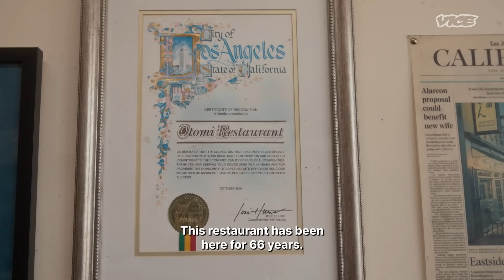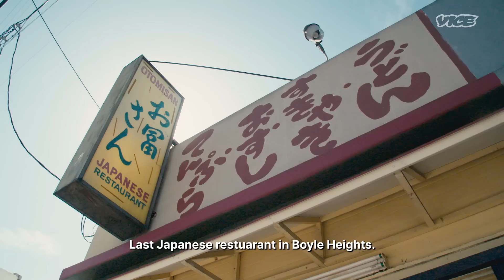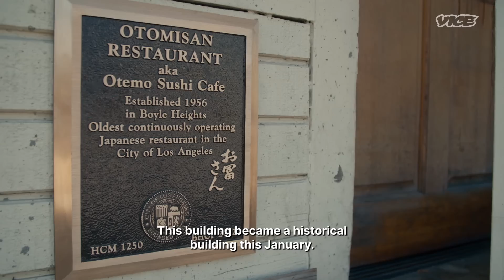LA’s Oldest Japanese Restaurant: Keeping the Legacy Alive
This Japanese restaurant in LA has been in business for 66 years without advertising.

Otomisan, owned by Yayoi Watanabe, claims to be the last Japanese restaurant in the Los Angeles Boyle Heights area. Some locals don't even know it exists. Still, those who do, flock there for the tempura, udon, oyakodon bowls, and karaage. VICE met up with Watanabe and learned how she went from being a dry-cleaner owner to the face of one of the area's most beloved word-of-mouth restaurants in LA.